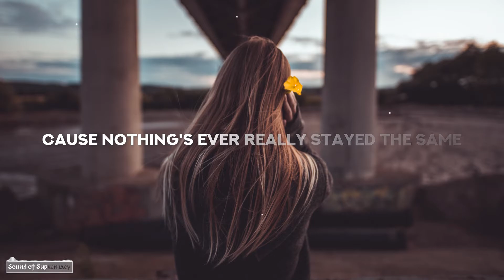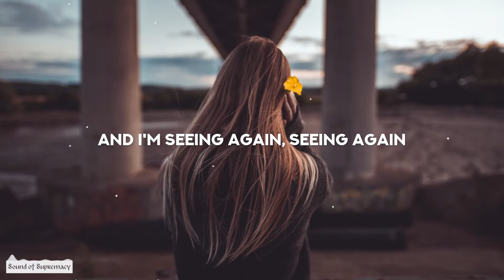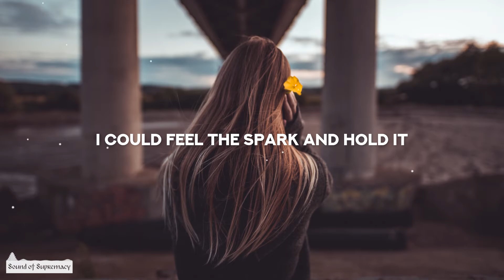Seven Lions, Jason Ross & Fiora - See You Again (Lyrics)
🎙️ Lyrics: Seven Lions, Jason Ross & Fiora - See You Again
[Verse 1]
This time around
We'll look for answers
'Cause nothing's ever really stayed the same
So listen now
Drown out the voices
And dream again

[Pre-Chorus]
The way we've change
With every line across my face
And I'm seeing again, seeing again, seeing it new again
Another way
I realize it's late
For the things that I know, things that I know now

[Chorus]
When the lights went down
And the things we thought we knew
Failed to make a sound
And the world got dark
I could feel the spark and hold it
Waiting for those days to end
Knowing I would see you again